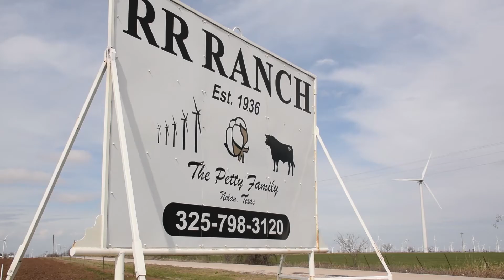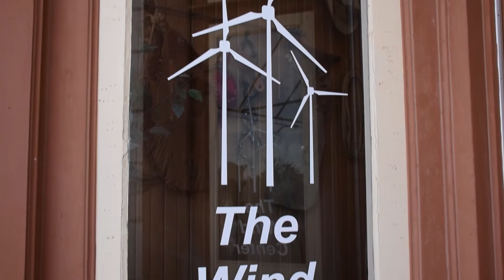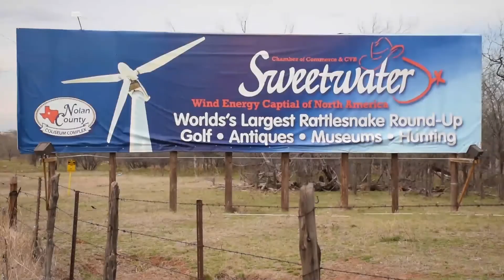The Benefits Of Wind Power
AWEA's InTheirOwnWords videos tell first hand stories of the benefits of wind from landowners, workers and experts in the industry. This video is an overview of some of the short videos we have debuted, initially focused on Texas.